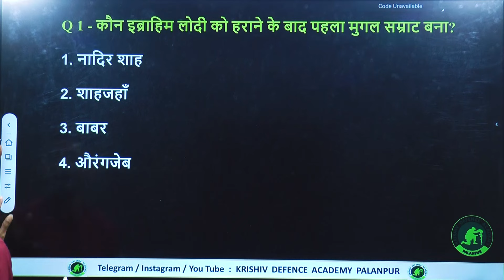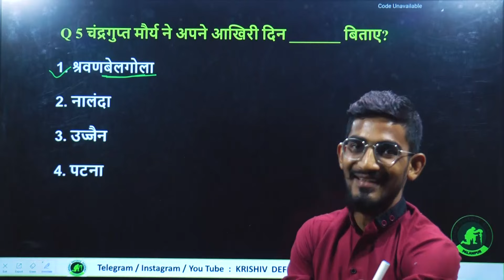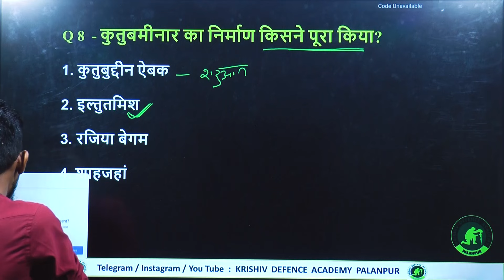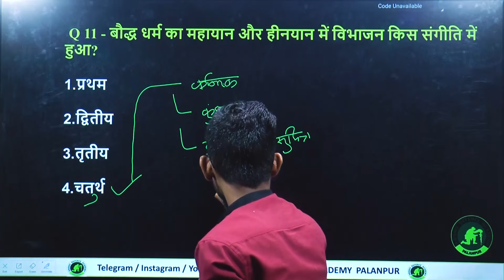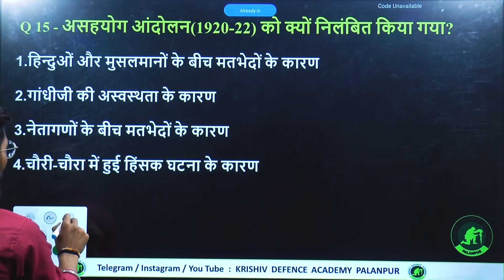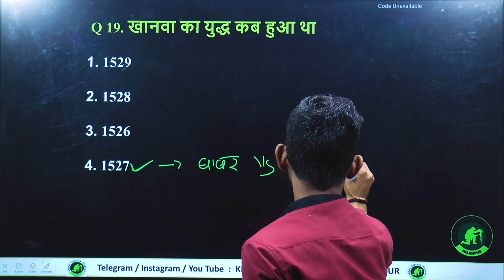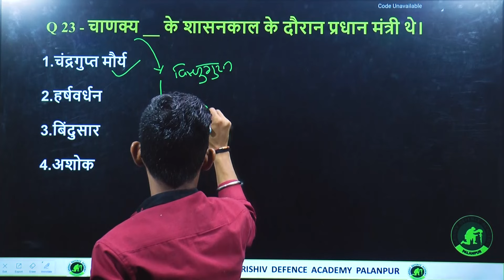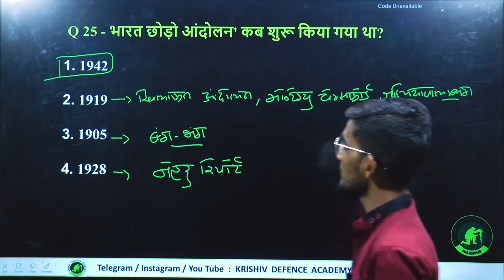SSC GD शौर्य Lecture 05 - इतिहास - BHAVESH SIR